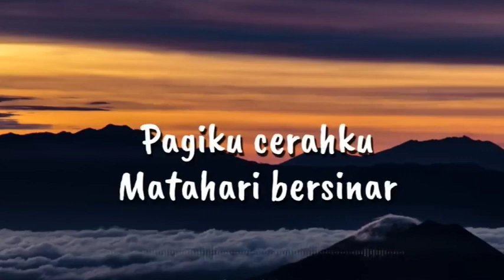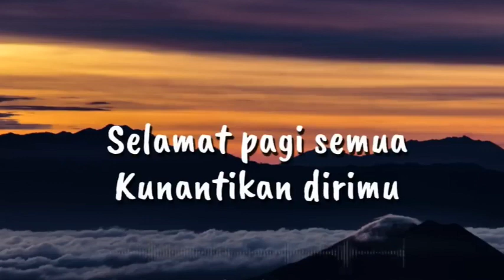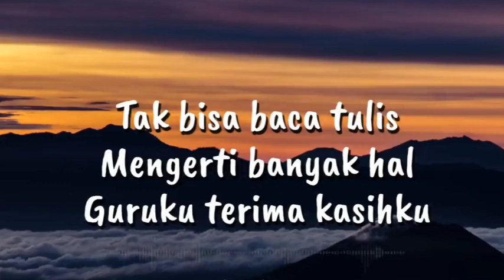Guruku Tersayang Cipta Melly Goeslaw